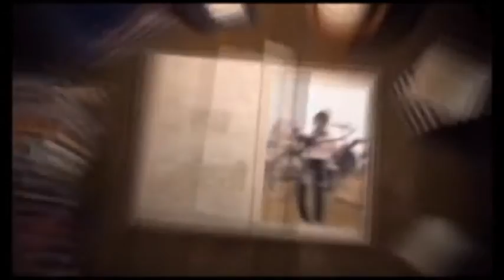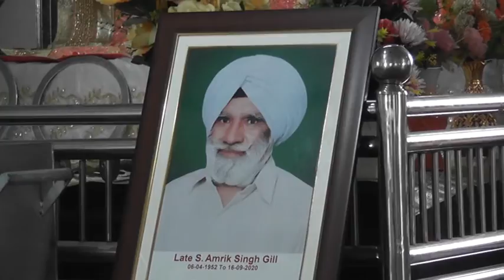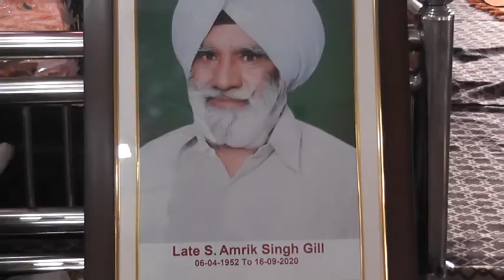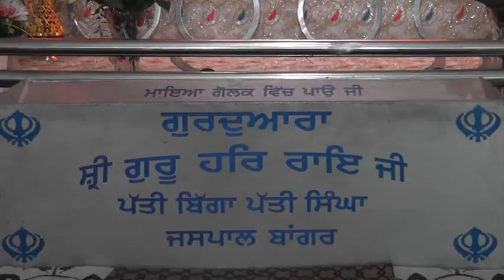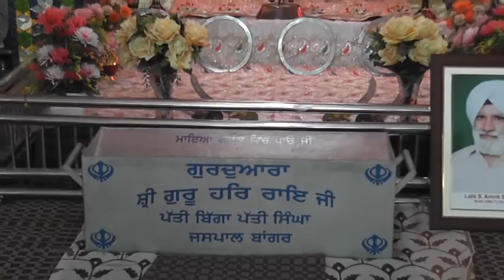20 09 24 S Amrik Singh Gill Ludhiana D V D